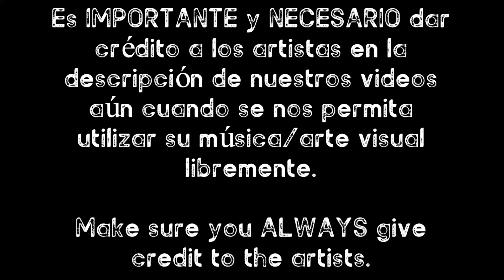Lo-fi Hip Hop Instrumental Uso Libre II [ 30 Minutos ♥ ]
LO-FI USO LIBRE ✅ SIN PUBLICIDAD ⬛ MEDIAFIRE ⬛ DIRECT DOWNLOAD ✅ NO ADS.

⚠️ IMPORTANTE: Estas canciones pueden utilizarse libremente en nuestros Canales de YouTube !
No aseguro que se puedan utilizar en Facebook y desconozco si se pueden utilizar en otras plataformas.
⚠️ ATTENTION: This songs can be used in our YouTube Channels! I can´t assure they are free to use in Facebook or other platforms.

★ Music artists:

00:00 ｂ e ｏ ｗ ｕ l f - today is a gift | Follow

02:35 TRA$H - Journey | Follow

Ya no es posible el uso libre de esta canción en particular, disculpen :(
This particular song can no longer be used freely, I´m sorry :(

05:02 Tys - it's so unfair (ft. shiloh dynasty) | Follow

06:23 Soitchy - Koyo | Follow

08:57 ayamari xø - at least i tried | Follow

11:57 Who I want to be - Our Calm Place | Follow

14:44 Music by HoobeZa | Follow